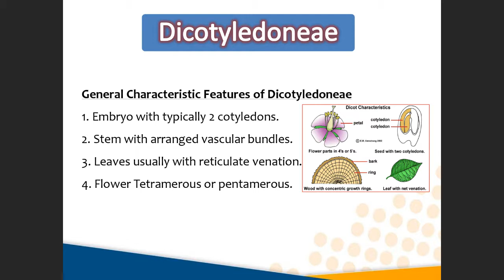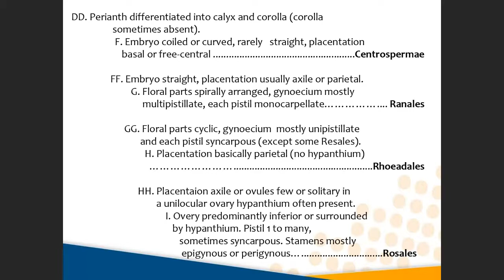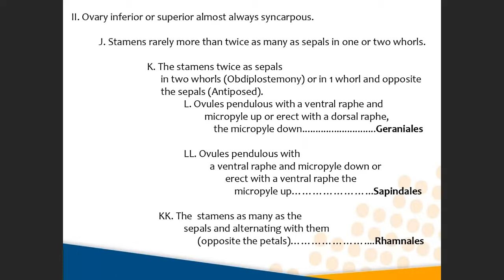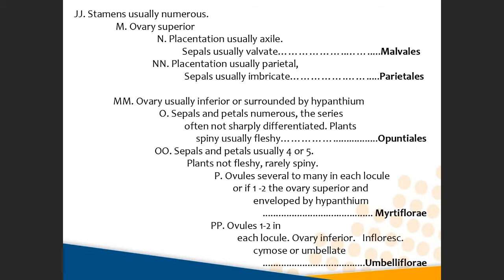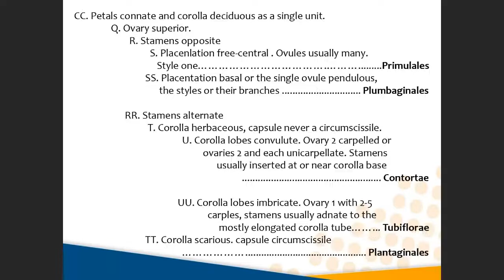11 Dicot orders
Differentiate between Dicot orders
التفرقة بين رتب ذوات الفلقتين